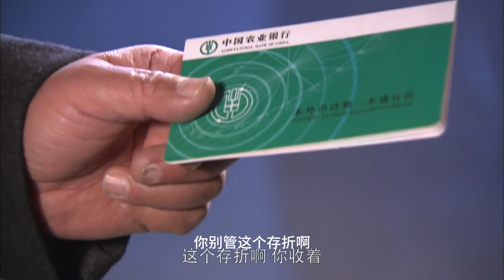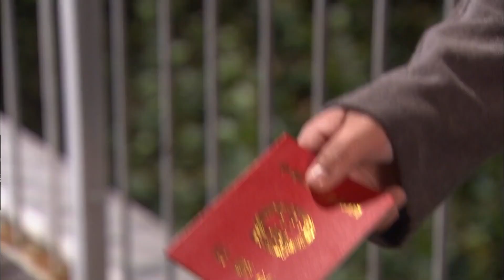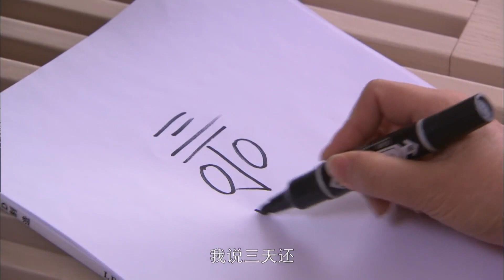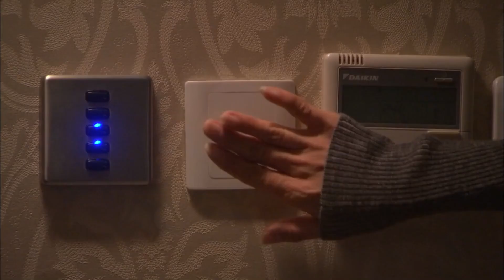家庭伦理电视剧【时间的秘密💥 15】 大女儿美丽与创业者丁峰相爱，二女儿英英选择豪门公子祝子豪，小女儿小雨恋上资深导演马天明。丈母娘与三位女婿笑料百出，最终一家人幸福团聚。主演#黄晓明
剧名Name：时间的秘密 # the secret of time
主演Cast：
简介： 大女儿向美丽，独立记者，与风头正劲的科技新贵丁峰激情碰撞；二女儿向英英，超模，被豪门公子祝子豪的深沉魅力所吸引；小女儿向小雨，古灵精怪的演员，与资深导演马天明演绎忘年之恋。丈母娘李桂兰与三个风格迥异的女婿斗智斗勇，家庭喜剧不断。在欢笑与泪水中，一家人找到真爱的力量，幸福团圆。